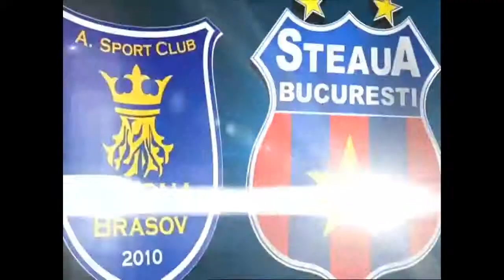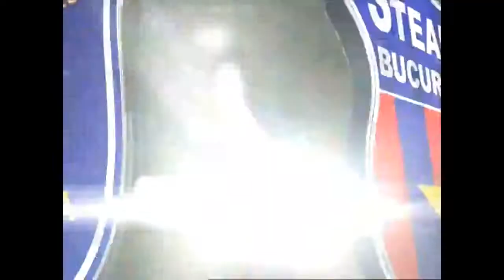H. Popa - Corona Brasov vs. Steaua Bucuresti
Secvente Horia Popa in meciul Corona/Steaua